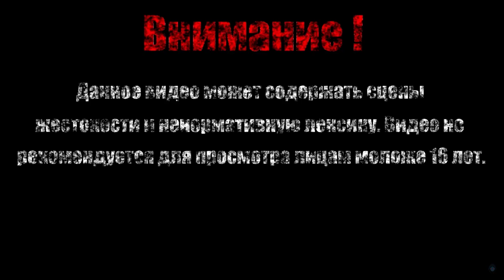АЛЬТЕРНАТИВНЫЙ КОНЕЦ【Bloodstained - Ritual of the Night】#15